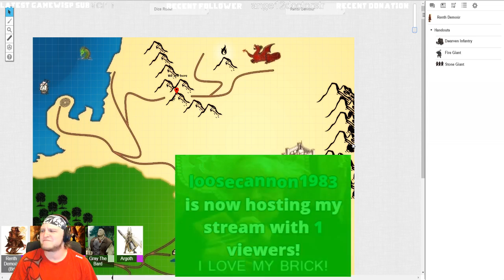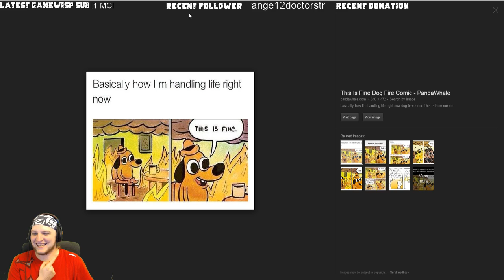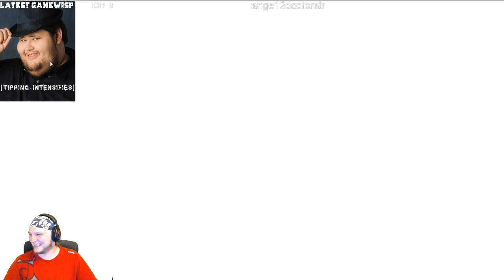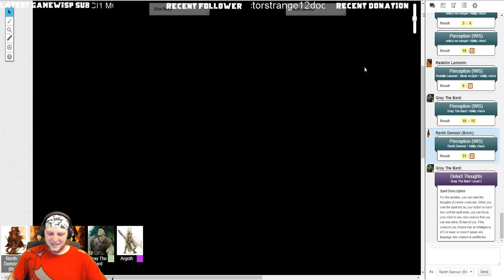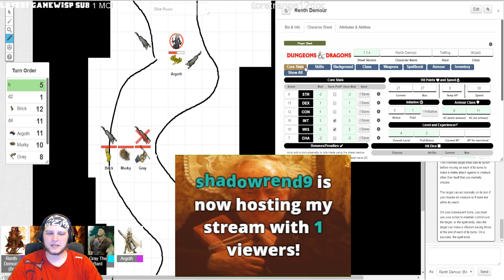Miss Pierce's D&D : Week 4 Dire Screams